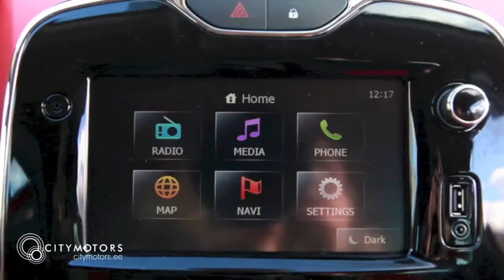Mis on uut uues Renault Clio IV's?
City Motorsi Arlin teeb kiire ülevaate Renault Clio IV mudelist. Loe lähemalt siit